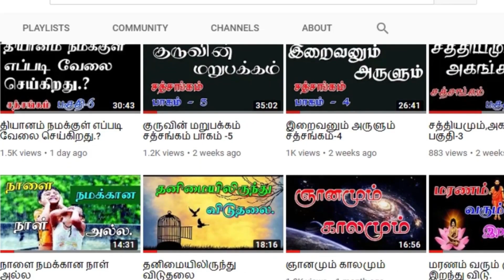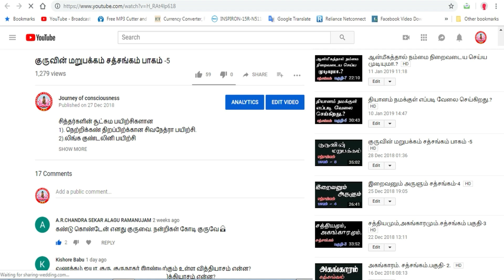(408)-சர்க்கரை நோயை தியானத்தால் குணப்படுத்த முடியுமா.?-22-07-2021